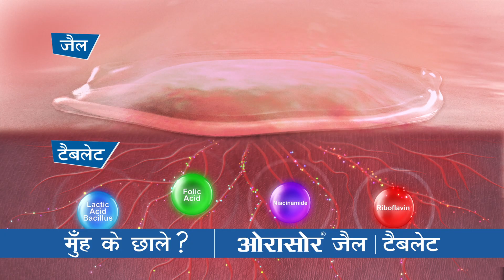ओरासोर जैल और टैबलेट | भारत का नंबर 1 ब्रांड | मुँह के छालों का सम्पूर्ण इलाज | Orasore Gel &Tablet.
ओरासोर: भारत का नंबर 1 अवार्ड-विनिंग ब्रांड मुँह के छालों के लिए।
ओरासोर जेल त्वरित दर्द राहत प्रदान करता है और ओरासोर मुँह के छालों की गोली सम्पूर्ण उपचार के लिए! 👌👍

 (नि:शुल्क डिलीवरी)

या मिस्ड कॉल दें: 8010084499
ओरासोर मुँह के छाले राहत जेल कैसे मदद करता है?

✅ लिग्नोकेन की एनेस्थेटिक गुण नसों पर काम करती हैं और सेंसरी इम्पल्स को रोकती हैं, जिससे दर्द कम होता है।
✅ कोलीन सैलिसिलेट मुँह में सूजन को रोकता है।
✅ बेंज़ल्कोनियम क्लोराइड की एंटीसेप्टिक गुण बैक्टीरिया और फंगस को मार देती हैं जो घाव या टूटी त्वचा को संक्रमित करते हैं।

ओरासोर मुँह के छाले की टैबलेट कैसे सम्पूर्ण इलाज करती है?

ओरासोर मुँह के छाले की टैबलेट में विटामिन B2, B3, B9 और प्रोबायोटिक का अद्वितीय संयोजन होता है जो शरीर के पाचन तंत्र को सुधारता है और मुँह के छालों का सम्पूर्ण इलाज करता है।

ओरासोर मुँह के छाले की जेल का उपयोग कैसे करें?

➡️अपने हाथों को अच्छी तरह से धोएं।
➡️ओरासोर जेल को प्रभावित क्षेत्र पर पर्याप्त मात्रा में लगाएं।
➡️ओरासोर जेल को प्रभावित क्षेत्र पर धीरे-धीरे मलें।
➡️हर 3 से 4 घंटे बाद या डॉक्टर के निर्देशानुसार इस प्रक्रिया को दोहराएं।

ओरासोर टैबलेट की खुराक और प्रशासन
वयस्क – 1 टैबलेट सुबह और शाम को 3 से 5 दिन तक।
बच्चे (6–12 वर्ष) – 1 टैबलेट दिन में एक बार 3 से 5 दिन तक।

लाभ
➡️ 2 मिनट में मुँह के छाले के दर्द से त्वरित और लंबे समय तक राहत।
➡️ सौंफ के स्वाद के साथ पारदर्शी जेल।
➡️ इसमें दर्द निवारक और एंटीसेप्टिक दोनों लाभ हैं।